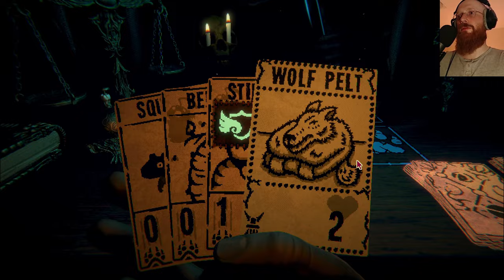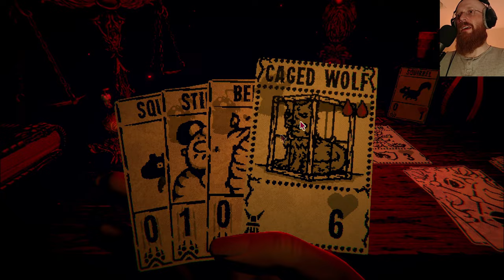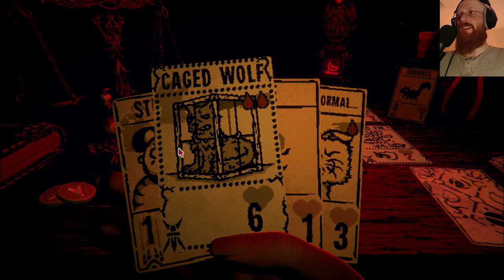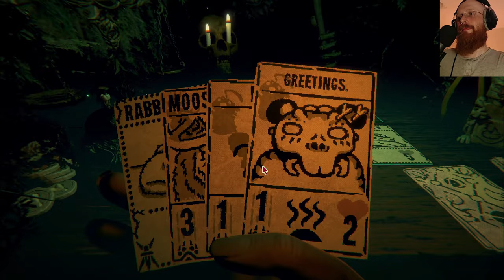The Angler | Inscryption | Part 3 (Blind Playthrough)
WARNING - This Game may contain content not appropriate for all ages, or may not be appropriate for viewing at work: Blood, violence and strong language.

Hi! I'm Mad Matt Lugos, I'm starting a let's play channel to share my experiences in single-player story focused games. I'm a slower player who likes to take time to absorb the story and lore in games like the Witcher 3, Bloodborne and Horizon Zero Dawn. I grew up playing the PS1 era Final Fantasy games (my favourite is FF8, sorry) and enjoy escaping into game worlds in my spare time. Join me as I try to build a deck and solve a mystery, in Inscryption.